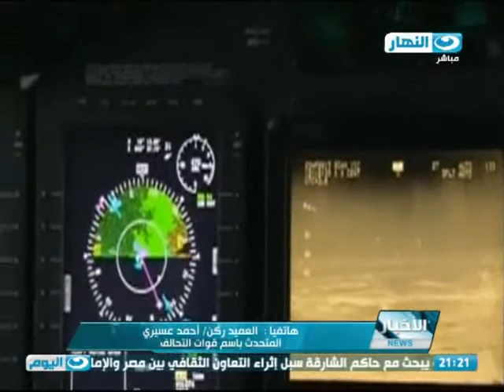اخبار النهار | تراجع القوات السورية في ريف جسر الشفور